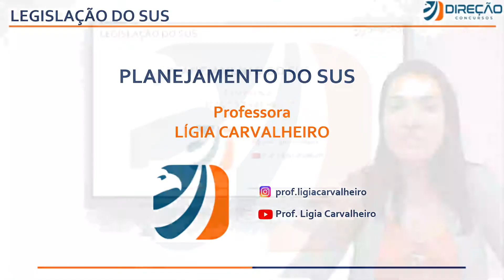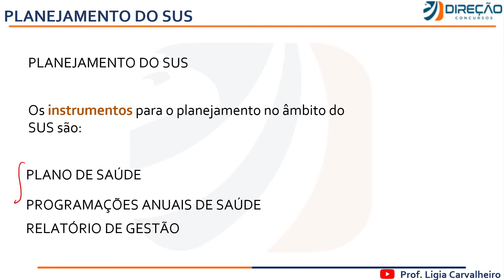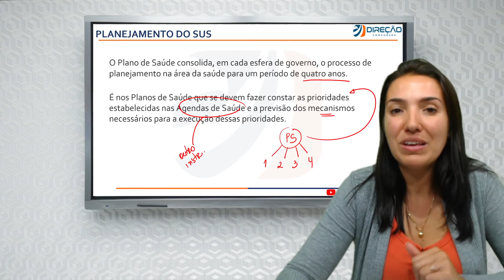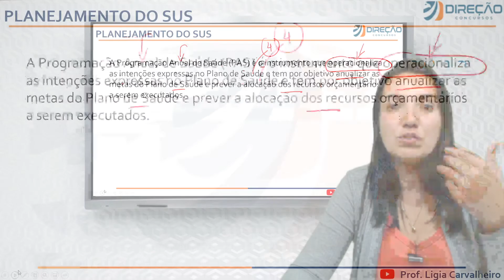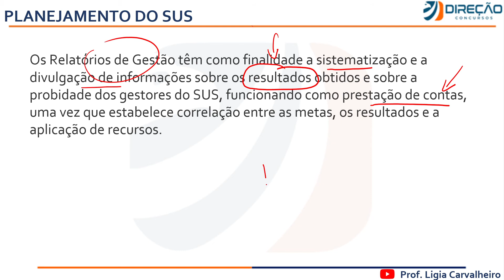DICA 14 PLANEJAMENTO DO SUS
Quais são os benditos instrumentos do SUS?

Sim eles são importantes para sua prova!

Vem pro grupo do Telegram, que você vai adorar!

Veja aqui:
Grupos exclusivos!